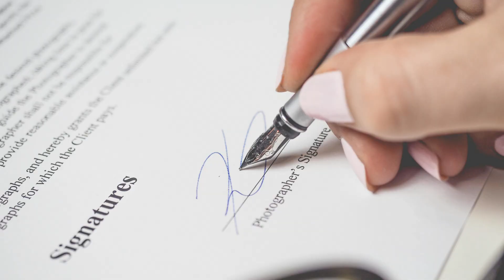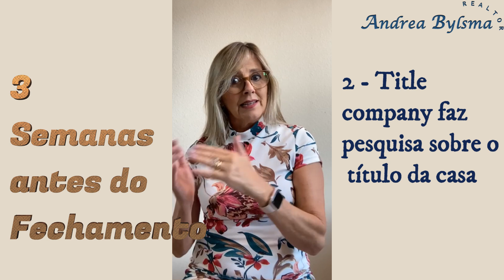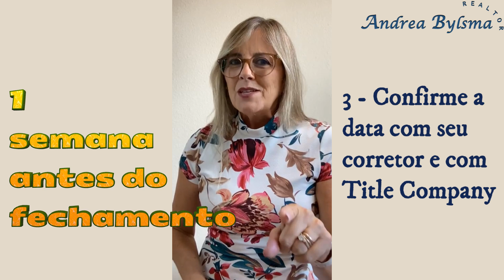Guia Completo para Fechamento de Compra de Casa nos EUA: Tudo o Que Você Precisa Saber!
Parabéns! Você encontrou a casa dos seus sonhos, mas o caminho até o fechamento da compra ainda exige atenção aos detalhes. Neste vídeo, eu, Andrea Bylsma, corretora imobiliária no Texas e Califórnia, explico todas as etapas essenciais que acontecem entre o contrato de compra e o fechamento da casa. Desde a aprovação do empréstimo até os pagamentos e inspeções, saiba tudo o que você precisa para evitar surpresas e garantir uma transação tranquila. Não perca nenhuma dica!

Além disso, descubra por que é tão importante cuidar do seu credit score e como ele pode influenciar o sucesso da sua compra. Precisa de mais informações sobre seguro residencial ou como transferir os serviços de utilidade para sua nova casa? Eu explico cada detalhe neste guia completo.

📞 Precisa de ajuda? Entre em contato comigo: Andrea Bylsma, sua corretora de confiança no Texas!

🔑 Passo a passo do fechamento de uma casa nos EUA: 1️⃣ Aprovação do contrato e pagamento do down payment 2️⃣ Agendamento de inspeções e negociações com o vendedor 3️⃣ Avaliação e verificação do título da propriedade 4️⃣ Preparação para o dia do fechamento"